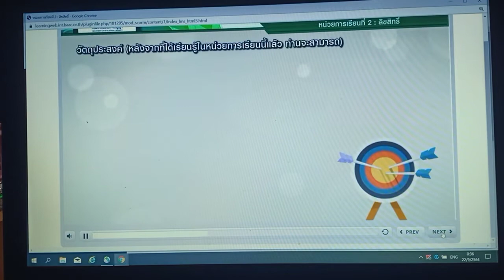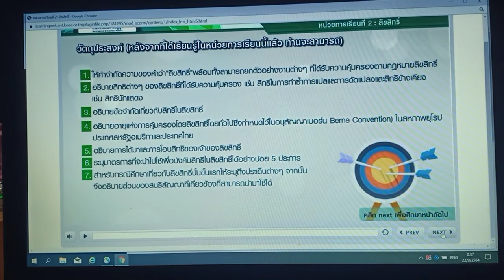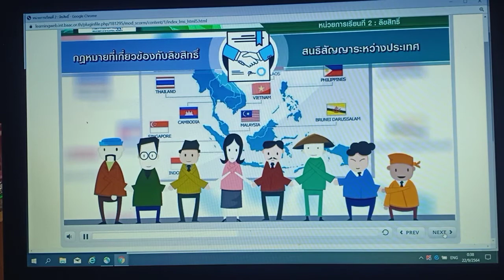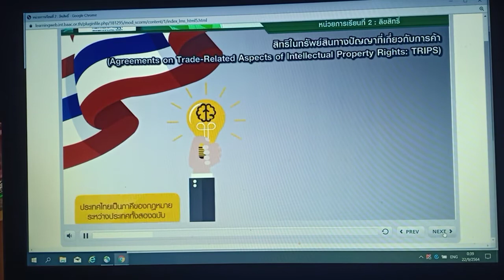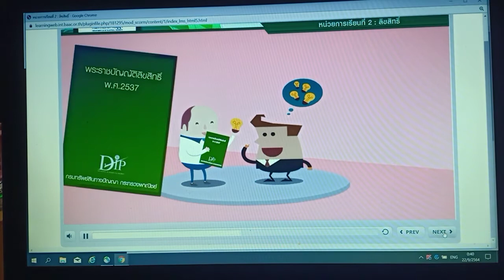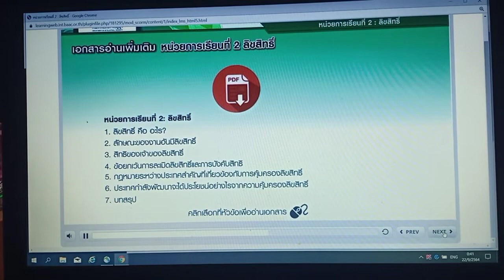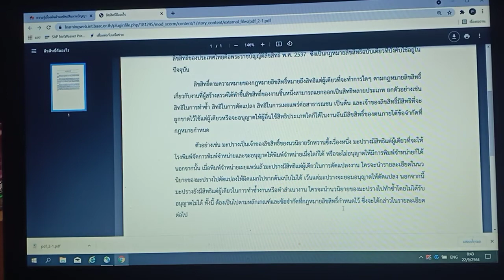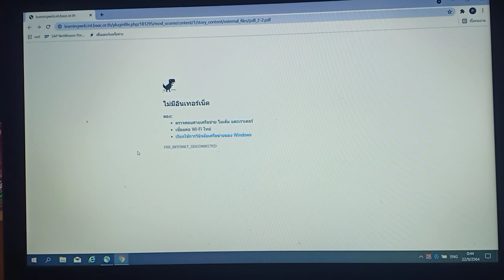ลิขสิทธิ์คือ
งานอันมีลิขสิทธิ์